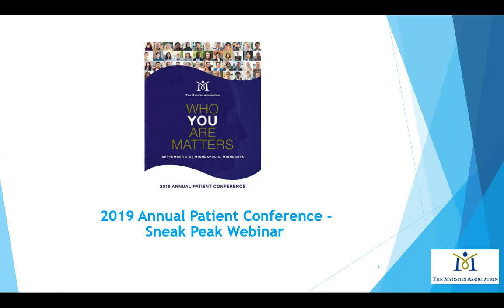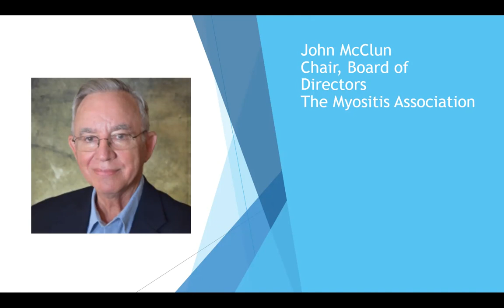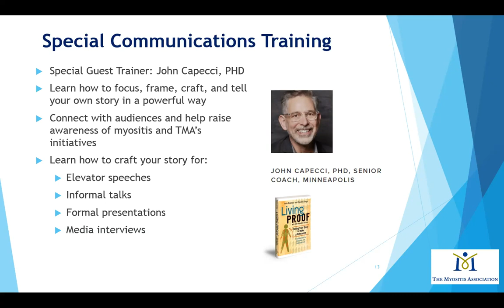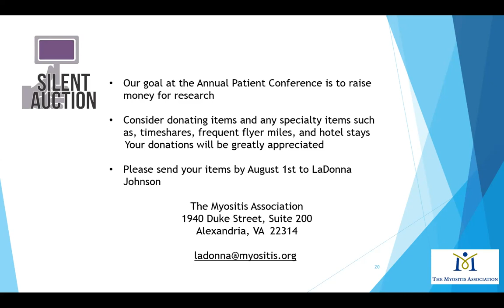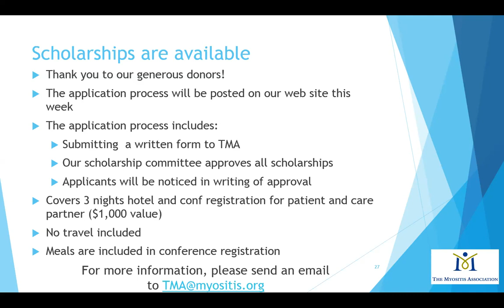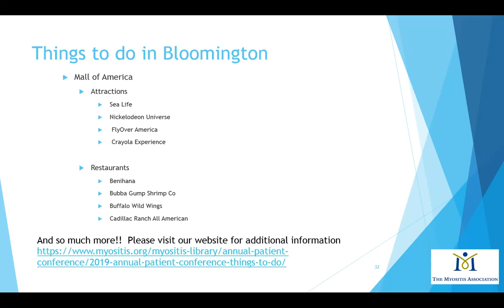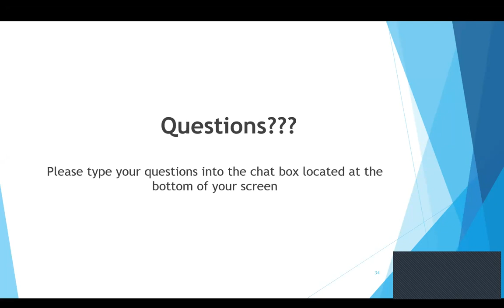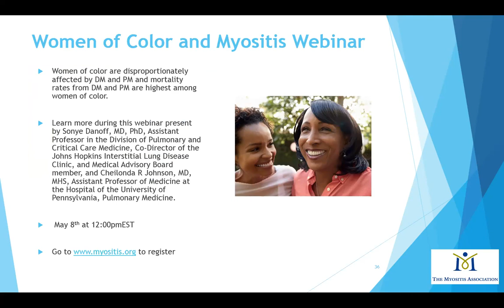Annual Patient Conference Webinar 4 30 19